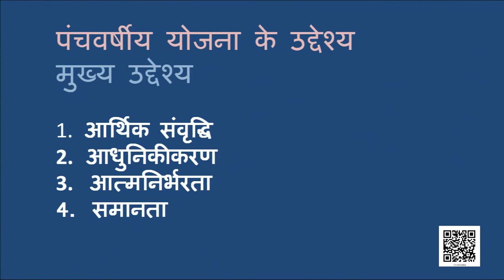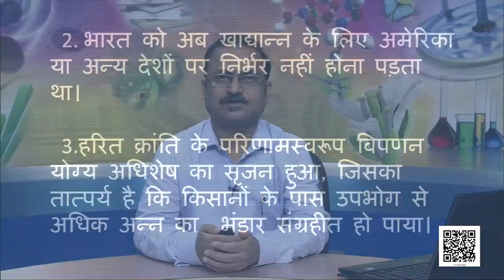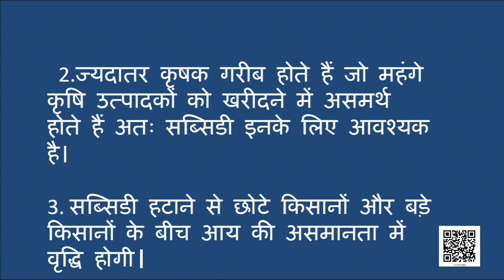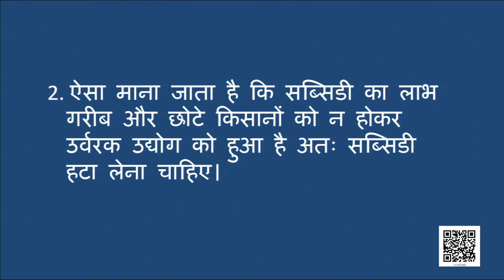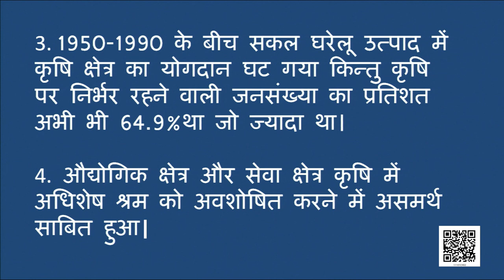कक्षा 11 अर्थशास्त्र भारतीय अर्थव्यवस्था का विकास chapter 2 भारतीय अर्थव्यवस्था (1950-1990) part 1